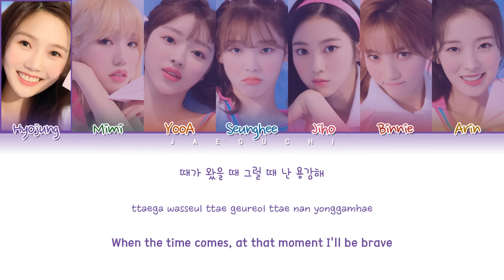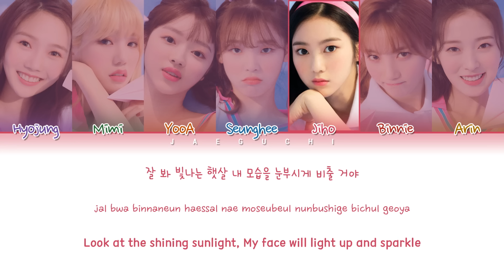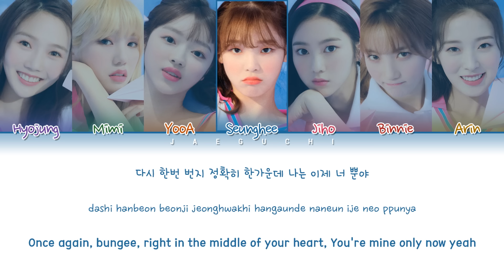OH MY GIRL (오마이걸) - BUNGEE (Fall in Love) (Color Coded Lyrics Eng/Rom/Han/가사)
• Artist: 오마이걸 (OH MY GIRL)
• Song ♫: BUNGEE (Fall in Love)
• Album: SUMMER PACKAGE 'FALL IN LOVE'
• Released: 19.8.5
Engtrans: AngelaPark@JAEGUCHI
• Members: Hyojung, Mimi, YooA, Seunghee, Jiho, Binnie, Arin
• My bias: YooA & Jiho